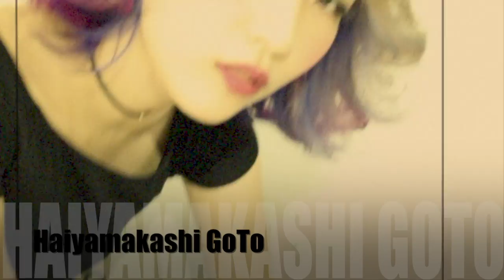Color Hair【自宅でカラトリ♡】ドンキホーテのカラーで染めてみた衝撃の結果？